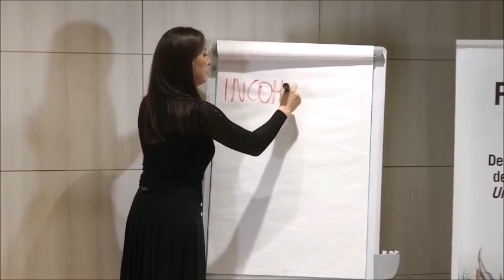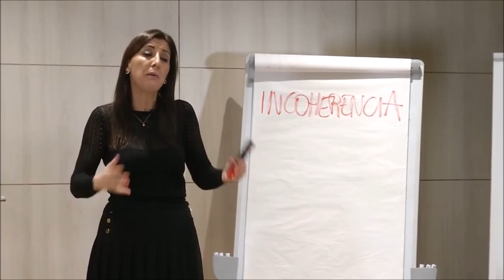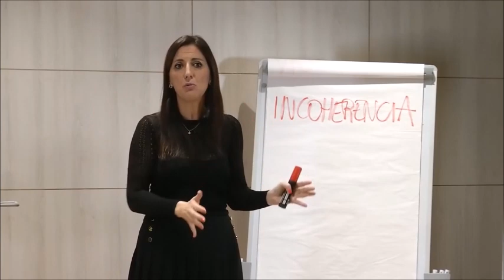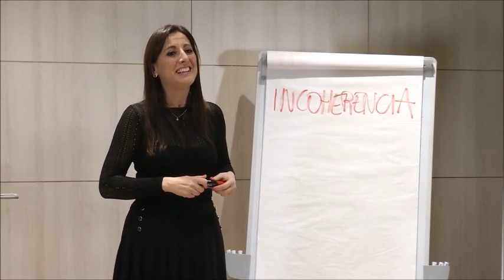La Incoherencia - Marta Salvat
Vídeo donde Marta hace algunas reflexiones sobre el concepto de "Incoherencia" a nivel práctico. Este es un vídeo extraído del Taller de la Fundación Marta Salvat, "Recursos para vivir en paz", disponible en YouTube.

EL CLUB DE NEBAI (Instagram Oficial): @elclubdenebai